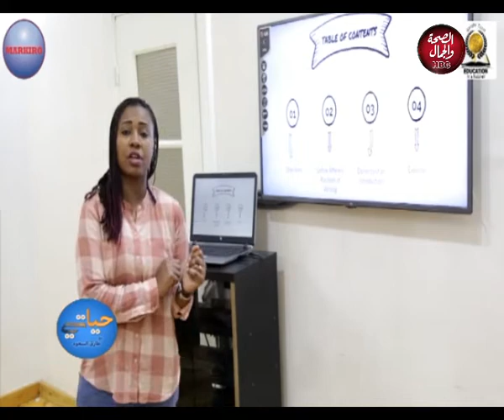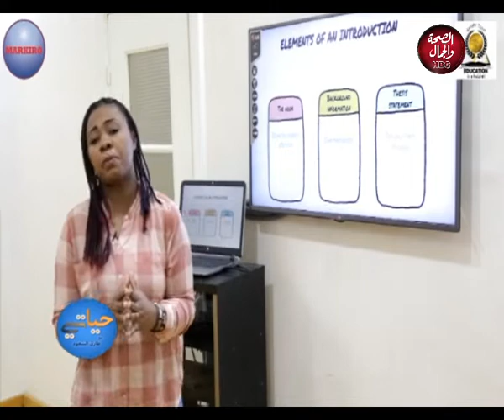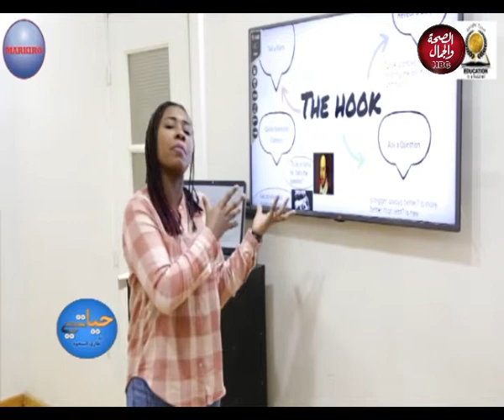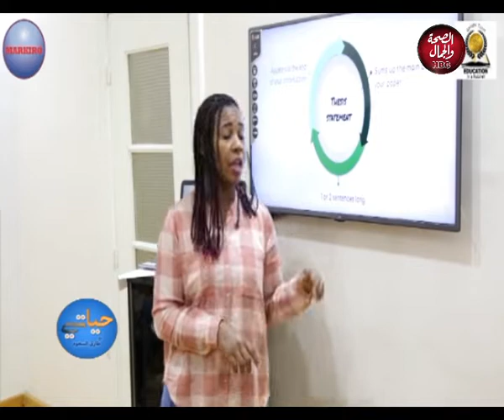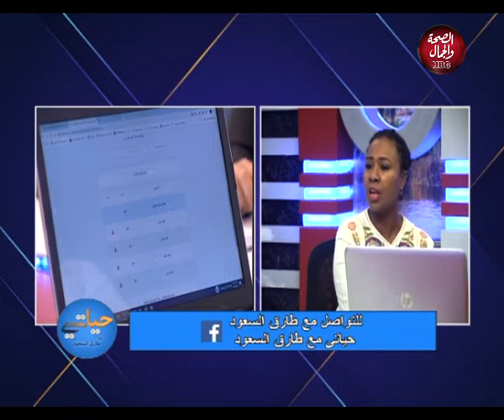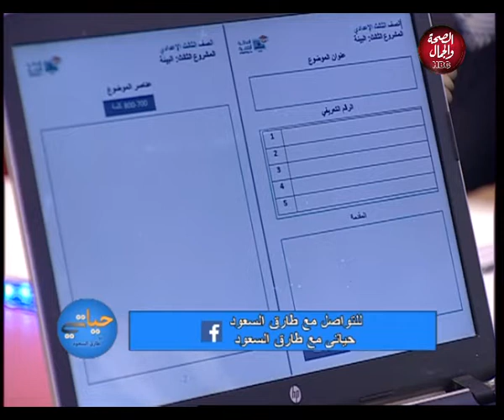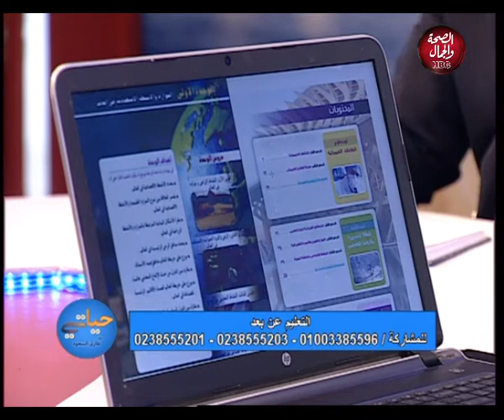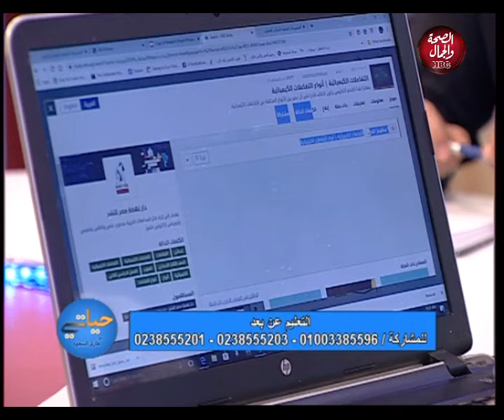حياتي | التعليم عن بعد